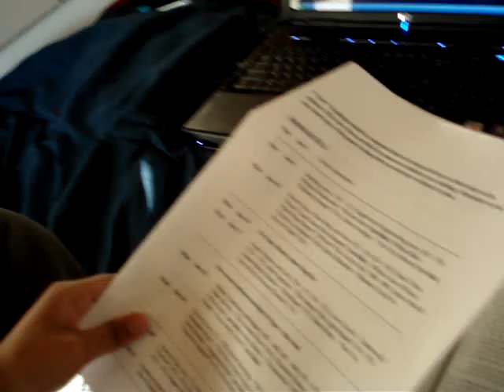Life with Archana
Archana pterry much every day.